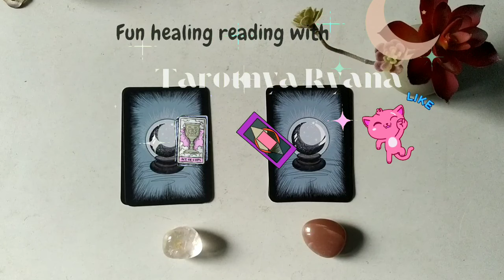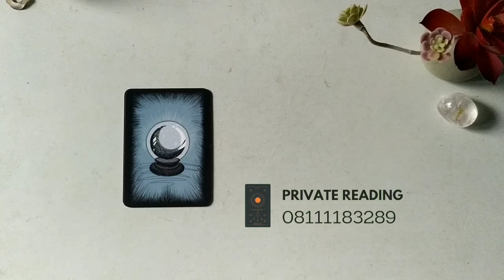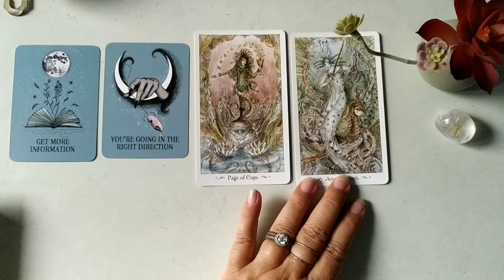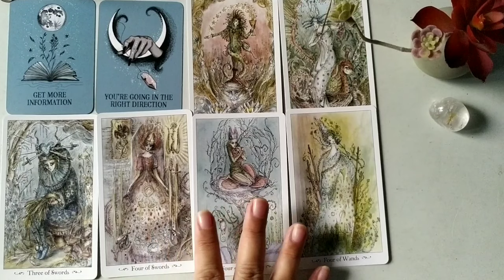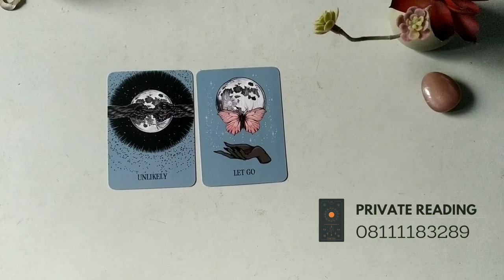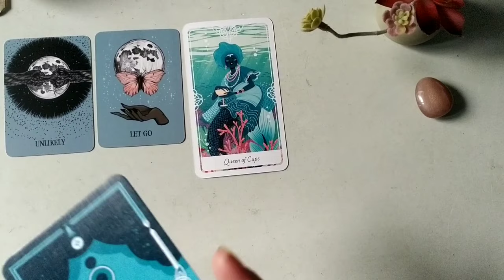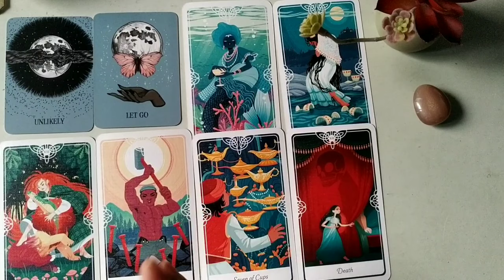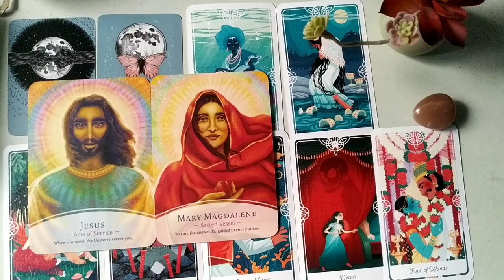Pilih Kartu : Jawaban Dari Semesta Yang Kamu Nantikan